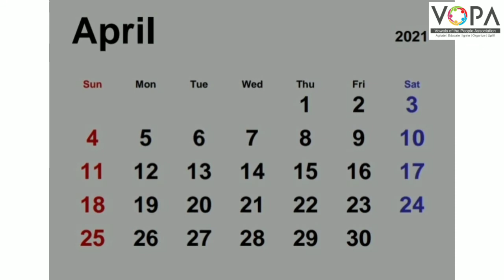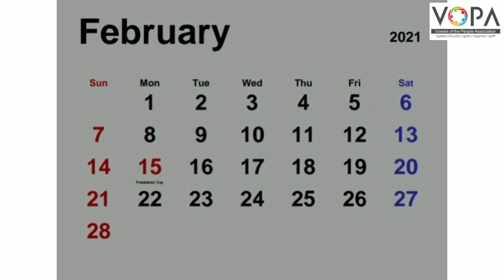std 4 english unit 3 time poems (2)